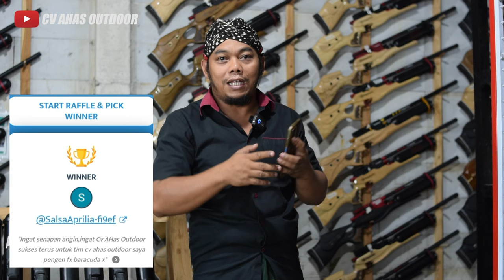HARGA ANJLOK !! ALL SENAPAN ANGIN PCP PREADTOR CUMA 2 JUTAAN SPESIAL PROMO CUCI GUDANG 2024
4 CARA BELI / ORDER :

1. BAYAR DITEMPAT / COD
2. TRANSFER BANK

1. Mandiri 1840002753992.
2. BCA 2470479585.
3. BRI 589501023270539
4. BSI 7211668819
Semua atas nama ABDULLAH

4. Datang ke alamat kami di Desa raguklampitan RT 04 RW 01 Batealit Jepara Jawa Tengah